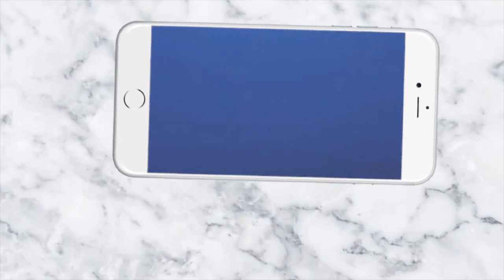ଡିଜେଲ,ପେଟ୍ରୋଲ ,ଗ୍ଯାସ୍ ଓ ଅତ୍ଯାବଶ୍ଯକ ସାମଗ୍ରୀ ବୃଦ୍ଧି ନିମନ୍ତେ ବିକ୍ଷୋଭ II News4Odisha